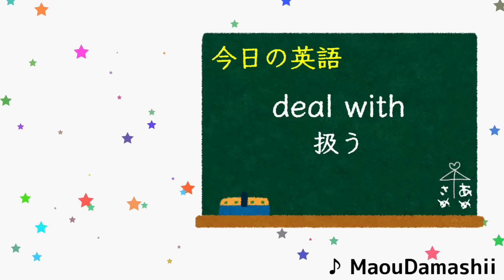最初からそのつもりで日本に来ていたファウナ【ホロライブ切り抜き / セレスファウナ】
配信元：【NEW??】 Showing you a few new things!